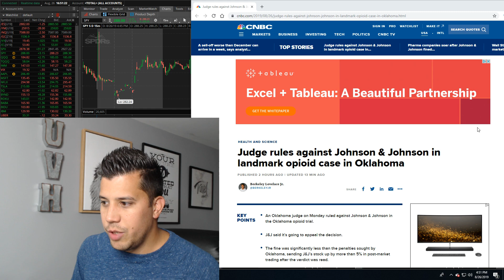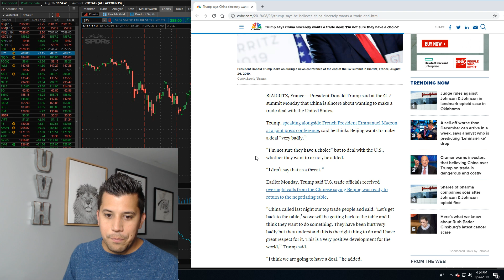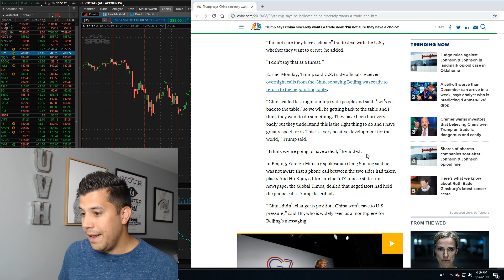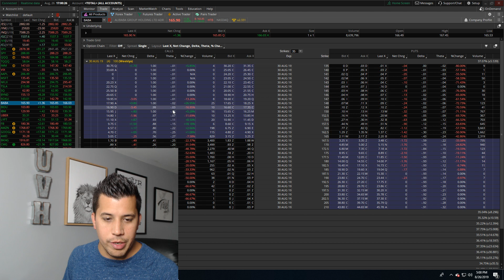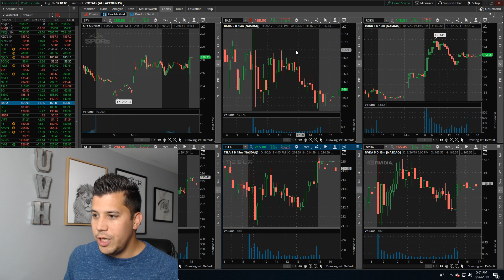Who's Lying About Trade? Trump? China? UvH Options Trading Watchlist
Things have been turned up around the US and China trade deal. Nobody really knows what's going on but we need to do our best to navigate and keep losses at a minimum. I'm looking at SPY, JNJ, LYFT, BYND and BABA going into tomorrow.